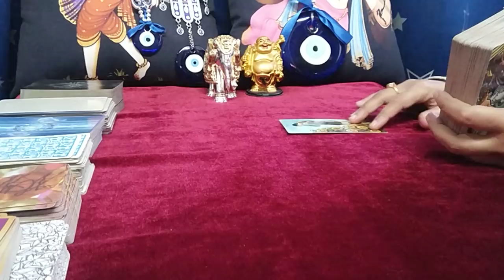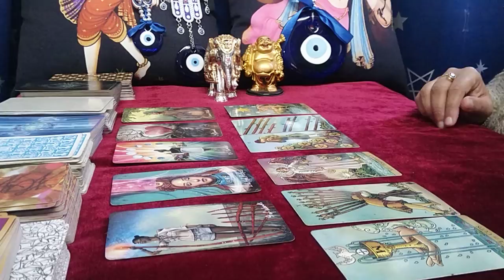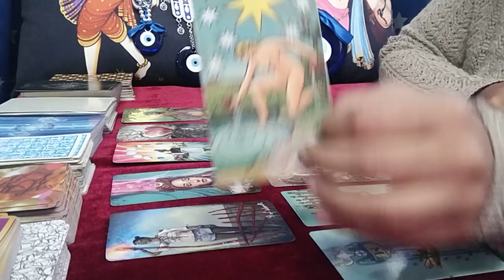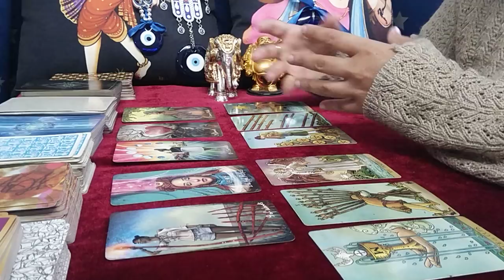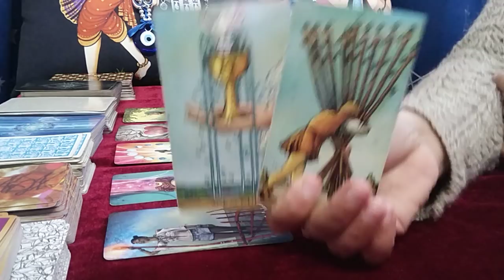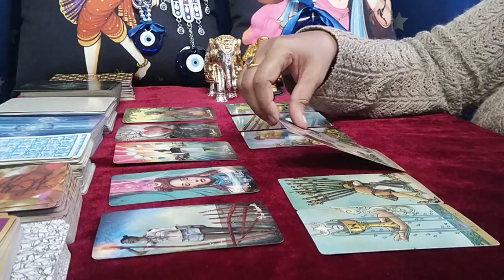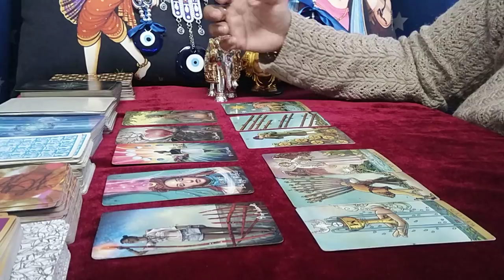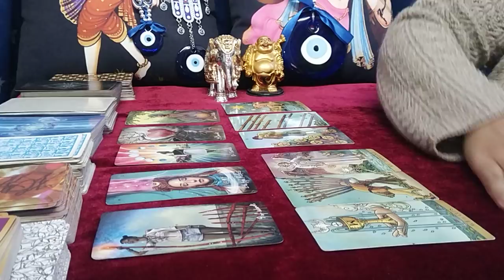ARIES♈"Omg,THEY are YOUR TRUE LOVE ARIES and ABSOLUTELY READY TO WAIT FOR YOU..!" JANUARY 2022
aries
aries tarot
aries january 2022 reading
aries january 2022 tarot
aries january 2022 tarot reading
aries january 2022 weekly
aries january 2022 love tarot reading
aries tarot reading january 2022
aries december 2021 reading
aries december 2021 tarot
aries december 2021 tarot reading
aries december 2021 weekly
aries december 2021 love tarot reading
aries tarot reading december 2021
aries tarot reading today 2022
aries tarot card reading soulmate
aries tarot love reading today
aries soulmate reading 2022
aries 2022 tarot card reading